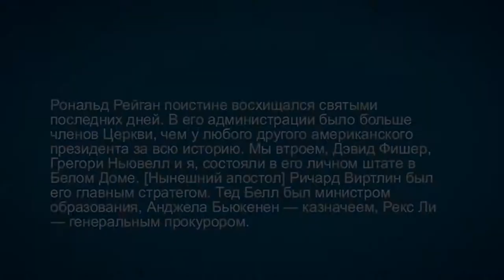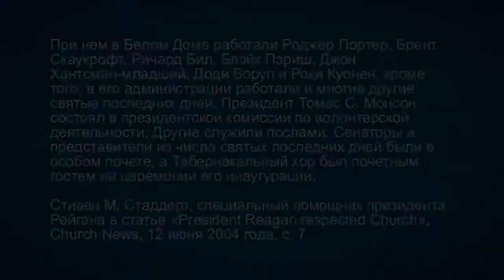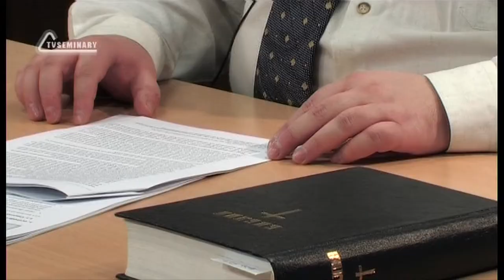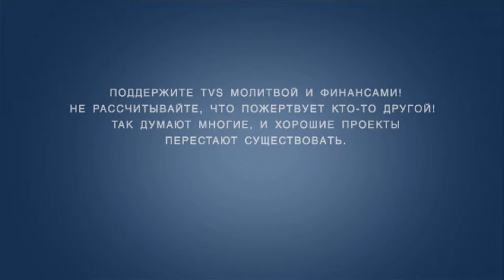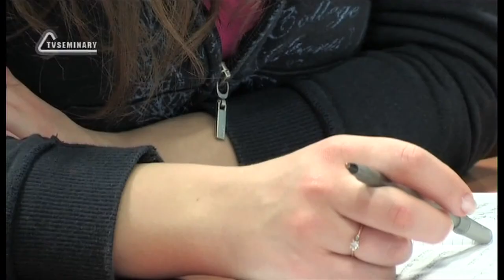TVS A201 Rus 50. Мормоны: основные сведения. Политическая и экономическая империя.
В последние четыре десятилетия огромное число правительственных чиновников США на всех уровнях власти были мормонами. В Америке нет другой столь экономически активной церкви, как СПД, и ни одна другая американская церковь не имеет такого дохода на человека. В этом фрагменте лекции "Мормоны: основные сведения" преподаватель Дмитрий Розет делится интересными фактами о политической и экономической империи мормонов.